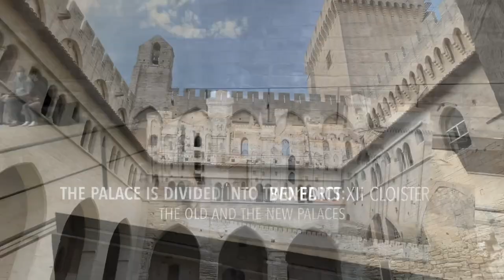Avignon (France) - Exploring the Palace of the Popes, the Medieval Town & its Iconic Bridge (HD)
Join us as we delve into the rich history of this captivating city, beginning with a visit to the renowned Palace of the Popes. Step into the world of the Popes as we explore the grand halls, impressive architecture, and fascinating stories that surround this historic landmark. Discover the secrets of the papal residence, which served as a symbol of power and influence during the 14th century. After visiting the Palace of the Popes, we take a stroll through the charming medieval town of Avignon. Lose yourself in its winding streets, adorned with centuries-old buildings, colorful facades, and gothic churches waiting to be discovered. Before leaving, make sure to check the famous bridge that has captured the imagination of poets and artists for centuries. Walk in the footsteps of history on the Pont d'Avignon, also known as the Pont Saint-Bénézet, and hear the legends and stories that have made it an iconic symbol of Avignon. Join us on this captivating journey through Avignon's history, from the grandeur of the Palace of the Popes to the enchanting medieval town and the allure of the famous bridge.

Check out our blog to know more about Avignon: link available soon.

See you guys for new adventures!

Thomas & Rafael